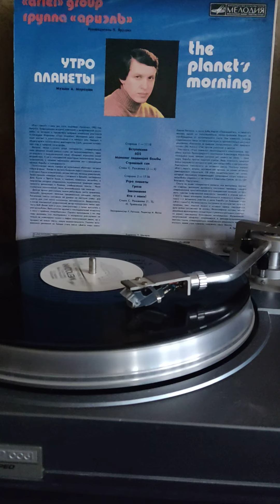опера группа Ариэль заклинание 1983г.